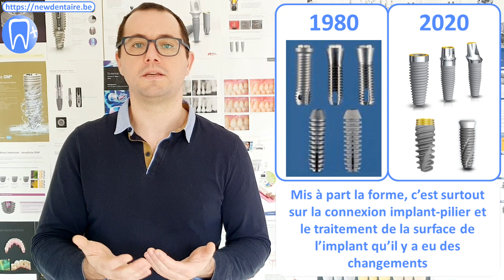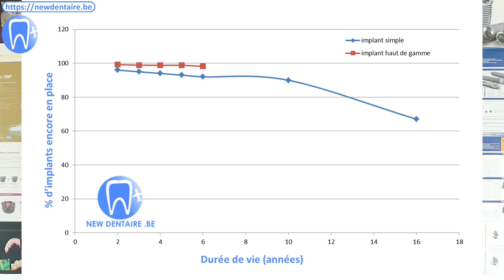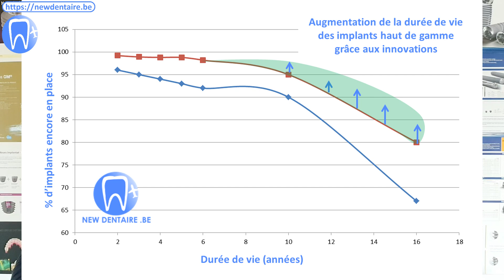Durée de vie : implant dentaire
Sources: études scientifiques sur la durée de vie des implants dentaires

1. Friberg B, Gröndahl K, Lekholm U, Brånemark PI. Long-term follow-up of severely atrophic edentulous mandibles reconstructed with short Brånemark implants. Clin Implant Dent Relat Res. 2000;2:184-9.
2. Goodacre CJ, Bernal G, Rungcharassaeng K, Kan JY. Clinical complications with implants and implant prostheses. J Prosthet Dent. 2003;90:121-32.
3. Tawil G, Aboujaoude N, Younan R. Influence of prosthetic parameters on the survival and complication rates of short implants. Int J Oral Maxillofac Implants. 2006;21:275-82.
4. Anitua E, Orive G, Aguirre JJ, Andía I. Five-year clinical evaluation of short dental implants placed in posterior areas: a retrospective study. J Periodontol. 2008;79:42-8.
5. Degidi M, Piattelli A, Iezzi G, Carinci F. Immediately loaded short implants: analysis of a case series of 133 implants. Quintessence Int. 2007;38:193-201.
6. Das Neves FD, Fones D, Bernardes SR, Do Prado CJ, Neto AJ. Short implants-an analysis of longitudinal studies. Int J Oral Maxillofac Implants. 2006;21:86-93.
7. Fugazzotto PA. Shorter implants in clinical practice: rationale and treatment results. Int J Oral Maxillofac Implants. 2008;23:487-96.
8. Misch CE, Steignga J, Barboza E, Misch-Dietsh F, Cianciola LJ, Kazor C. Short dental implants in posterior partial edentulism: a multicenter retrospective 6-year case series study. J Periodontol. 2006;77:1340-7.
9. Romeo E, Ghisolfi M, Rozza R, Chiapasco M, Lops D. Short (8-mm) dental implants in the rehabilitation of partial and complete edentulism: a 3- to 14-year longitudinal study. Int J Prosthodont. 2006;19:586-92.
10. Tawil G, Younan R. Clinical evaluation of short, machined-surface implants followed for 12 to 92 months. Int J Oral Maxillofac Implants. 2003;18:894-901.
11. Testori T, Wiseman L, Woolfe S, Porter SS. A prospective multicenter clinical study of the Osseotite implant: four-year interim report. Int J Oral Maxillofac Implants. 2001;16:193-200.
12. Weng D, Jacobson Z, Tarnow D, Hürzeler MB, Faehn O, Sanavi F, et al. A prospective multicenter clinical trial of 3i machined-surface implants: results after 6 years of follow-up. Int J Oral Maxillofac Implants. 2003;18:417-23.
13. Renouard F, Nisand D. Impact of implant length and diameter on survival rates. Clin Oral Implants Res. 2006;17 Suppl 2:35-51.
14. Naert I, Koutsikakis G, Duyck J, Quirynen M, Jacobs R, Van Steenberghe D. Biologic outcome of implant-supported restorations in the treatment of partial edentulism. part I: a longitudinal clinical evaluation. Clin Oral Implants Res. 2002;13:381-9.
15. Khang W, Feldman S, Hawley CE, Gunsolley J. A multi-center Med Oral Patol Oral Cir Bucal. 2011 Jul 1;16 (4):e546-51. Survival of short implants e551 study comparing dual acid-etched and machined-surfaced implants in various bone qualities. J Periodontol. 2001;72:1384-90.
16. Del Fabbro M, Testori T, Francetti L, Weinstein R. Systematic review of survival rates for implants placed in the grafted maxillary sinus. Int J Periodontics Restorative Dent. 2004;24:565-77.
17. Bahat O. Brånemark system implants in the posterior maxilla: clinical study of 660 implants followed for 5 to 12 years. Int J Oral Maxillofac Implants. 2000;15:646-53.
18. Testori T, Del Fabbro M, Feldman S, Vincenzi G, Sullivan D, Rossi R Jr, et al. A multicenter prospective evaluation of 2-months loaded Osseotite implants placed in the posterior jaws: 3-year followup results. Clin Oral Implants Res. 2002;13:154-61.
19. Davarpanah M, Martinez H, Tecucianu JF, Alcoforado G, Etienne D, Celletti R. The self-tapping and ICE 3i implants: a prospective 3-year multicenter evaluation. Int J Oral Maxillofac Implants. 2001;16:52-60.
20. Romeo E, Bivio A, Mosca D, Scanferla M, Ghisolfi M, Storelli S. The use of short dental implants in clinical practice: literature review. Minerva Stomatol. 2010;59:23-31.
21. Grant BT, Pancko FX, Kraut RA. Outcomes of placing short dental implants in the posterior mandible: a retrospective study of 124 cases. J Oral Maxillofac Surg. 2009;67:713-7.

Voici les coordonnées de Nicolas pour toute demande de devis ou de renseignement :
Nicolas Vlaemynck – responsable patients
Clinique dentaire Newdentaire
Ligne fixe Belgique : 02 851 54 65